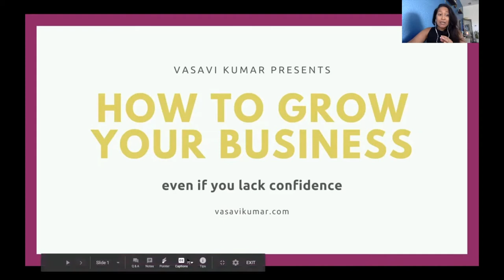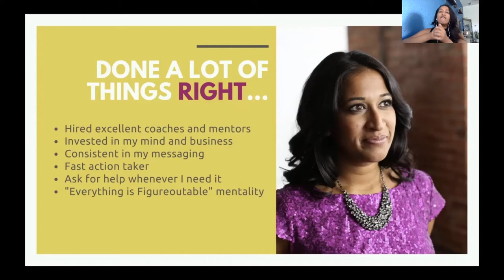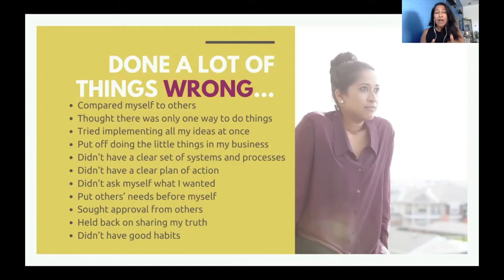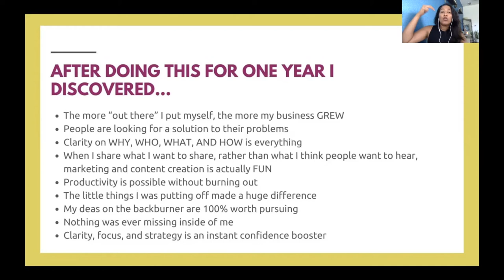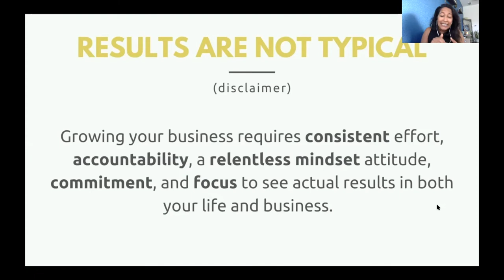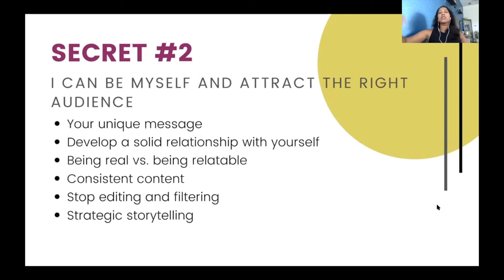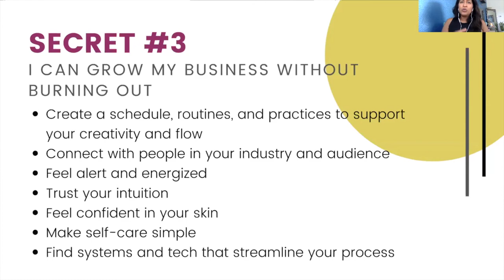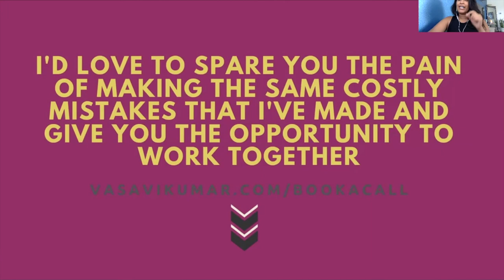Grow Your Business Webinar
What if I told you that you could grow your business even if you don’t feel very confident?